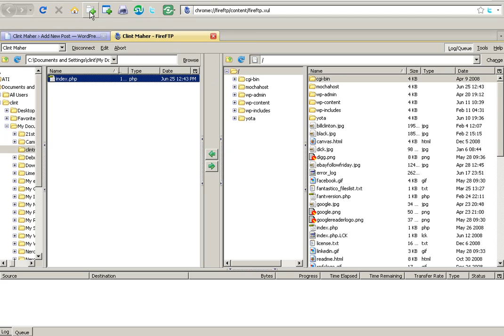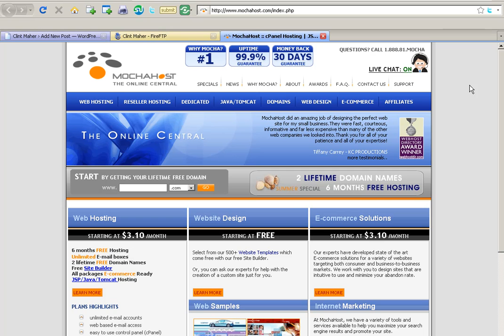How To Cloak An Affiliate Link With PHP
Video tutorial describes how to cloak an affiliate link by using a small php file.